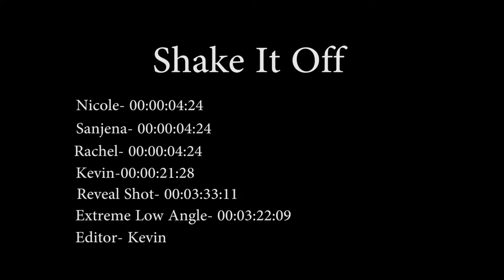Shake It Off (Taylor Swift) WSTV Music Video Project